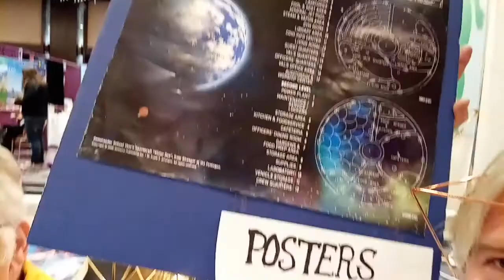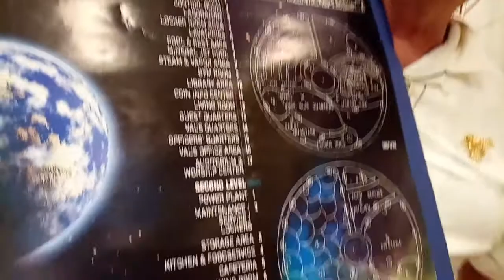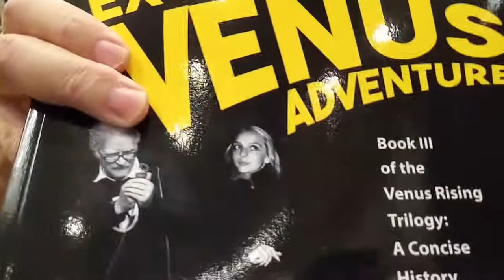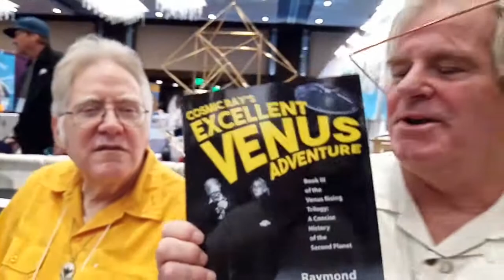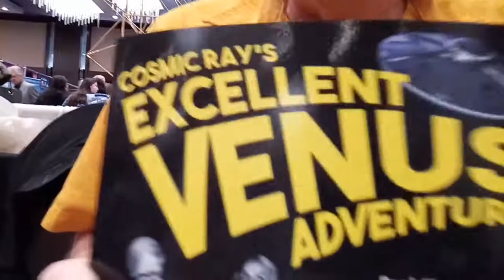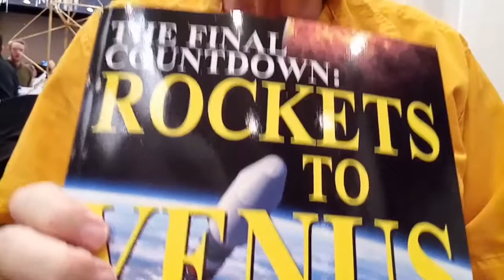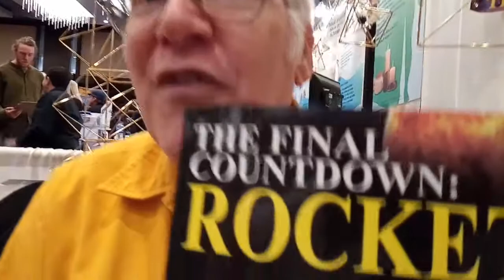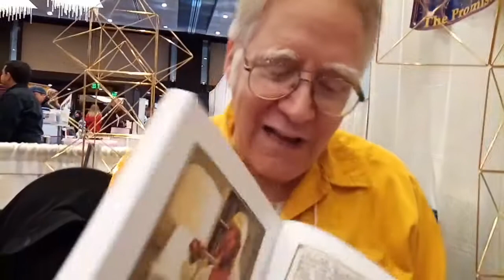"Cosmic Ray" Dr. Kelley is going back to Venus. Part 2 of interview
Turns out there is life on all the planets. Dr. Fantastic asks the tough questions